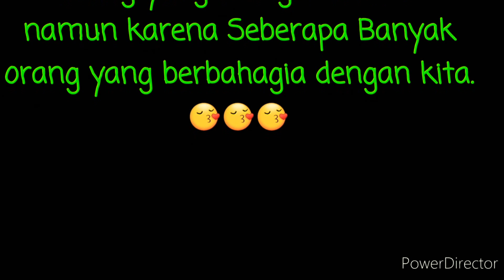nasip ibuk2 panen cabe karna suaminya jadi perantau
ibuk2 tangguh/

panen cabe/

suaminya jadi perantau/